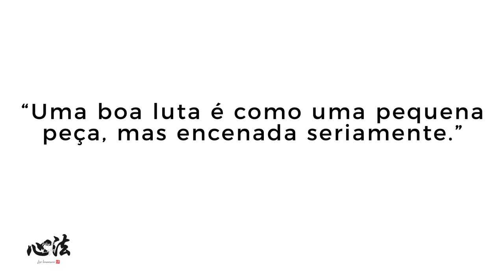Video - Kung Fu, construindo habilidade - Kung Fu Brasília-DF